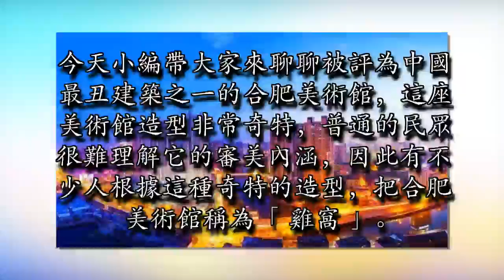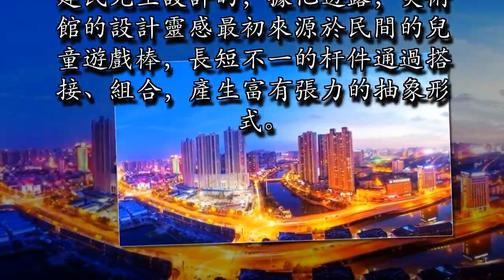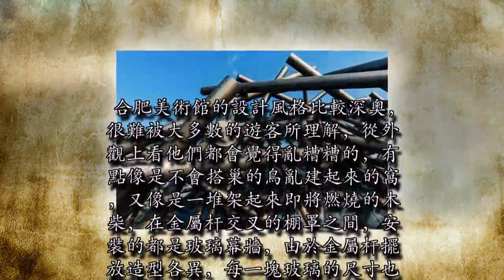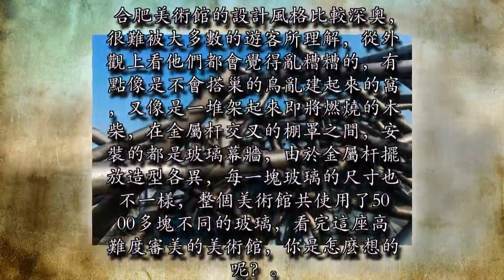中國十大最丑建築之一，耗資2個億，模仿鳥巢卻被網友吐槽像雞窩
今天小編帶大家來聊聊被評為中國最丑建築之一的合肥美術館，這座美術館造型非常奇特，普通的民眾很難理解它的審美內涵，因此有不少人根據這種奇特的造型，把合肥美術館稱為「雞窩」。我們都知道合肥是安徽省省會，長三角城市群副中心，它是一座擁有2000多年歷史的古城，如今是一座具有國際影響力的創新城市。

合肥美術館也叫做合肥國際創新展示館，位於安徽省合肥市方興大道與廣西路交叉口西北角。該美術館坐落於塘西河畔，占地約262畝，總投資1.88億元，建築始建於2007年，主要包括主體建築、藝術廣場以及綠化景觀。合肥美術館是由深圳著名設計師孟建民先生設計的，據他透露，美術館的設計靈感最初來源於民間的兒童遊戲棒，長短不一的杆件通過搭接、組合，產生富有張力的抽象形式。

而這些金屬杆長的有74米，短的有47米，他們亂向自由交叉，從空中俯瞰就像一個剛開始修建的鳥巢。說到鳥巢想必大家一定會想到位於首都奧林匹克公園的鳥巢，它早已成為北京的一座地標性建築，甚至有網友這麼吐槽：合肥美術館想要模仿鳥巢，沒想到最終建成了「雞窩」，這當然是是網友之間的相互調侃之詞。合肥美術館的設計風格比較深奧